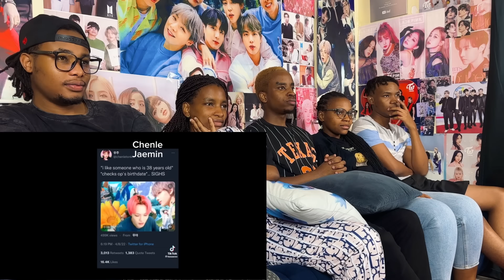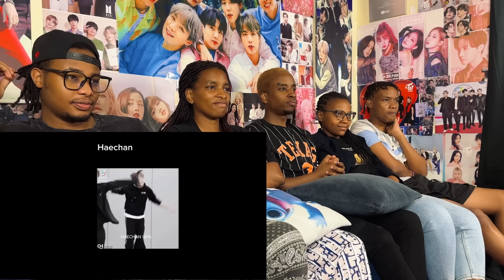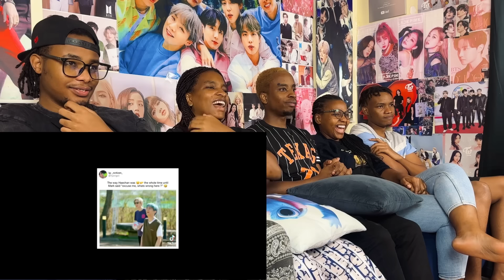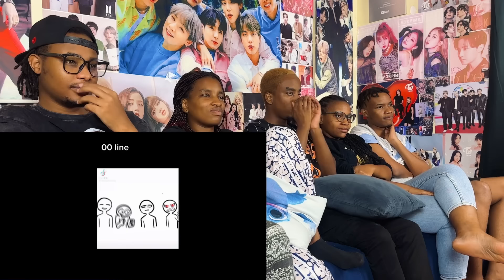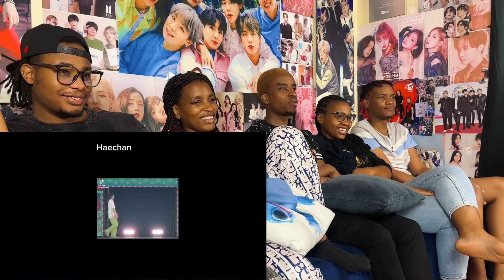NCT Dream TikTok for @LennyLen (REACTION)